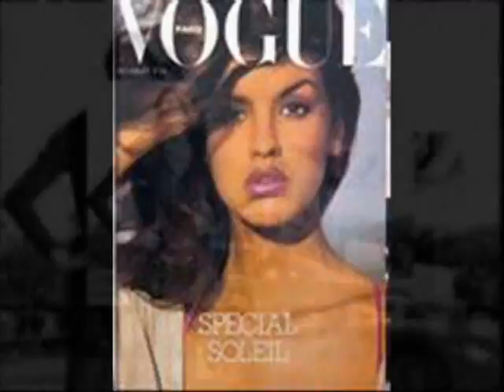Rockin' Janice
Watch her show on OH! Oxygen channel.